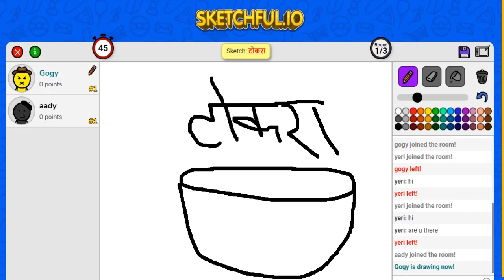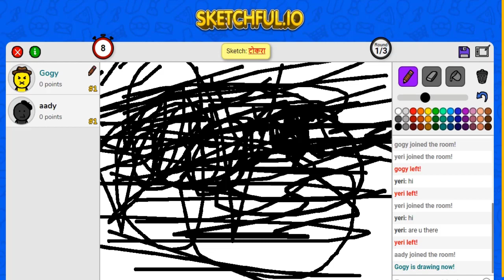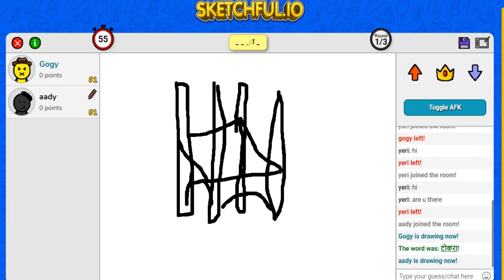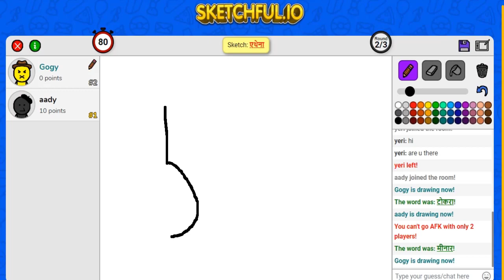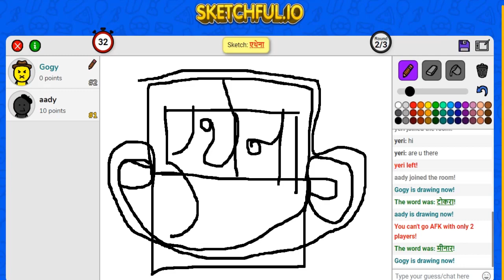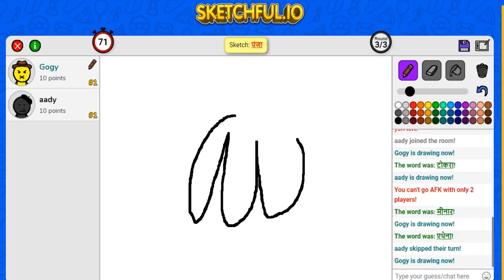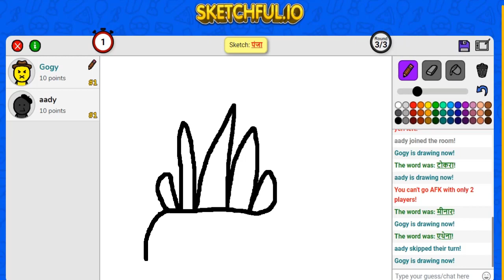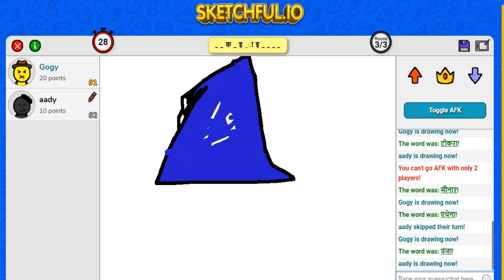Sketchful.io Full Gameplay Walkthrough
►Watch the full walkthrough for Sketchful.io